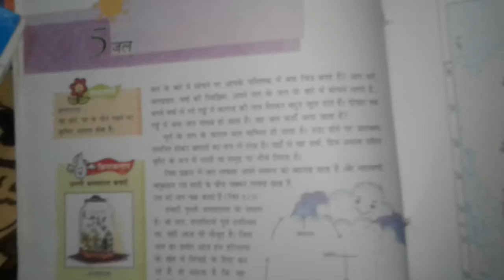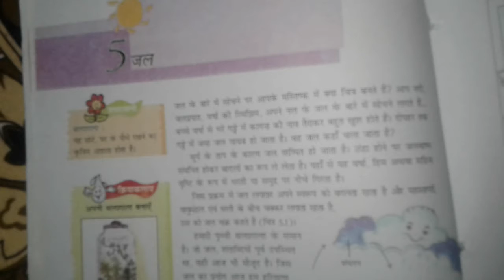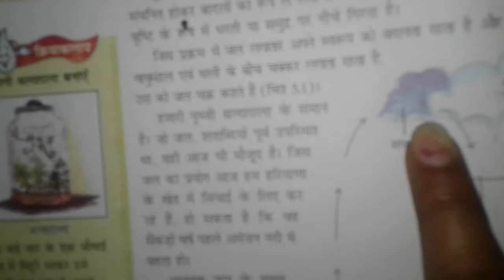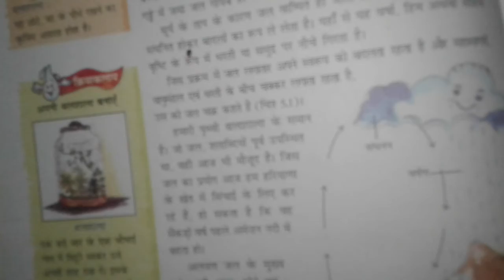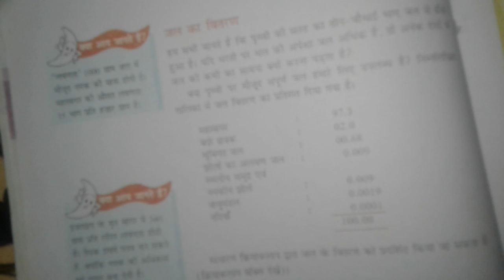Class VII Subject S.St Geography Chapter 5 (Read) (Part 1)